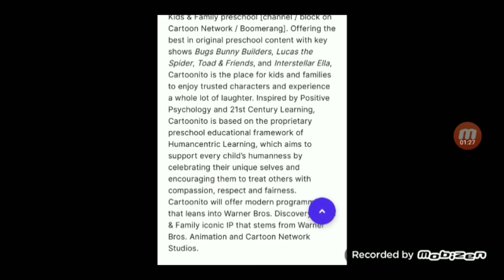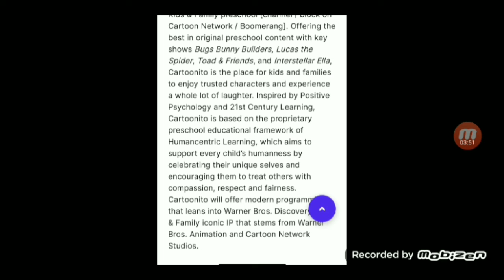Cartoonito won't go away.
With this info itself, Cartoonito just refuses to die out even though it does so much better on Max there than CN even though it's hub was mysteriously gone but it still does well as they always do not stop for future projects.